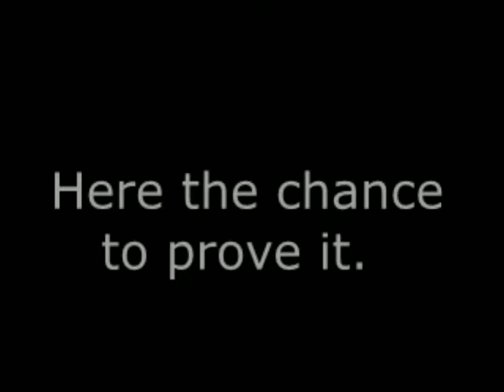MSE promo Birmingham al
After 30 movie experiences in Atlanta, it's Birmingham time to experience the thrill of an amazing movie star experience program.  The kids will get a chance to prove they have what it takes to make it in this acting world.